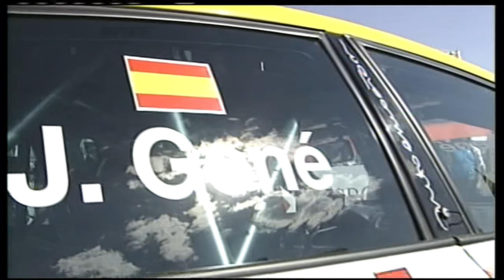Puebla 2009 WTCC Race 2